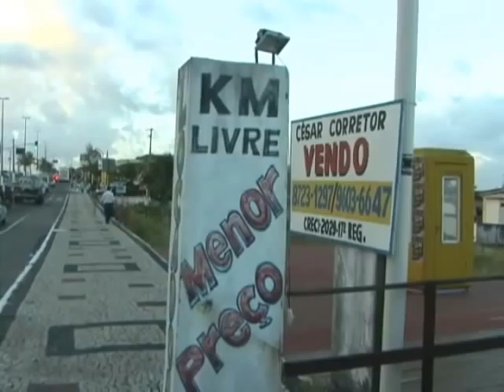Sentença determina demolição de imóveis em área non aedificandi de Ponta Negra